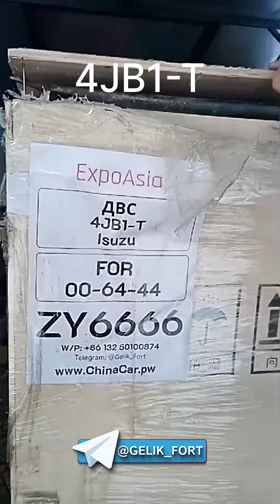Где купить двигатель Isuzu 4JB1T лучшие предложения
Где купить двигатель Isuzu 4JB1T: лучшие предложения без посредников на ChinaCar.pw
Ищете надежный и доступный двигатель Isuzu 4JB1T?

ChinaCar.pw – ваш верный помощник в поиске лучших предложений на двигатели Isuzu 4JB1T без посредников!

Почему стоит выбрать ChinaCar.pw:

Огромный выбор: на ChinaCar.pw вы найдете широкий выбор двигателей Isuzu 4JB1T от различных продавцов со всего мира.
Прямые поставки: мы работаем напрямую с производителями и поставщиками, что позволяет нам предлагать самые выгодные цены без посреднических наценок.
Только оригинальные запчасти: мы гарантируем подлинность всех представленных на сайте двигателей Isuzu 4JB1T.
Детальное описание: каждый двигатель на ChinaCar.pw сопровождается подробным описанием, включающим технические характеристики, фотографии и отзывы реальных покупателей.
Удобный поиск: благодаря удобной системе фильтров вы сможете быстро и легко найти двигатель Isuzu 4JB1T, соответствующий вашим требованиям.
Безопасная сделка: мы используем только надежные способы оплаты и доставки, что гарантирует безопасность вашей покупки.
Преимущества покупки двигателя Isuzu 4JB1T на ChinaCar.pw:

Экономия: вы сможете купить двигатель Isuzu 4JB1T по самой выгодной цене без посредников.
Надежность: мы гарантируем качество и подлинность всех представленных на сайте двигателей.
Удобство: вы можете выбрать двигатель Isuzu 4JB1T с доставкой в любую точку мира.
Безопасность: мы обеспечиваем безопасную оплату и доставку вашего заказа.
Как купить двигатель Isuzu 4JB1T на ChinaCar.pw:

Выберите двигатель: воспользуйтесь удобной системой фильтров, чтобы найти двигатель Isuzu 4JB1T, соответствующий вашим требованиям.
Ознакомьтесь с описанием: прочитайте подробное описание двигателя, включая технические характеристики, фотографии и отзывы реальных покупателей.
Свяжитесь с продавцом: нажмите кнопку "Связаться с продавцом" и отправьте запрос.
Оформите заказ: после согласования всех деталей сделки, оплатите заказ и ожидайте доставку.
ChinaCar.pw – ваш надежный партнер в поиске лучших предложений на двигатели Isuzu 4JB1T!

При поиске двигателя Isuzu 4JB1T в Яндексе, Google, Microsoft Bing, Yahoo используйте следующие ключевые слова:

двигатель Isuzu 4JB1T
купить двигатель Isuzu 4JB1T
двигатель Isuzu 4JB1T без посредников
двигатель Isuzu 4JB1T цена
двигатель Isuzu 4JB1T отзывы
С помощью ChinaCar.pw и других онлайн-ресурсов вы сможете найти и купить двигатель Isuzu 4JB1T по самой выгодной цене!

Надеемся, что наше видео поможет вам сделать осмысленный выбор и найти идеальный товар для ваших потребностей!
✅ Больше информации в нашем телеграмм канале